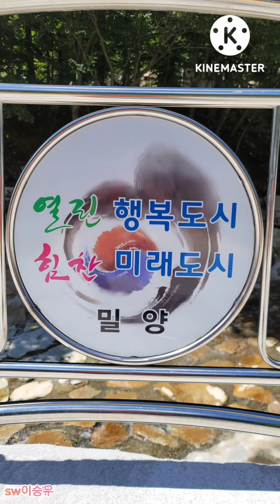시례호박소는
시례호박소가 몇년 전의ㅈ옷을 갈아입고 우리를 새로 맞이해주네요.
교량도 설치되고 도로가 반듯하게 확장되어 깔끔하게 단장된 모습.

호박소의 절정을 기다리는 물놀이는 거의 장관이라고 할까요.

그런데 오늘은 물이 벌써 차거워 물에 들어가거나 물이 흐르는 긴 바위에 미끄럼을 타시는 분들은 간혹 보였지만 아쉽게 카메라를 피하기만 했네요.